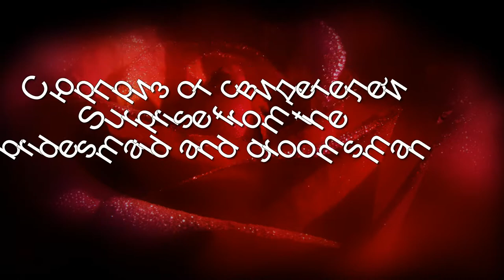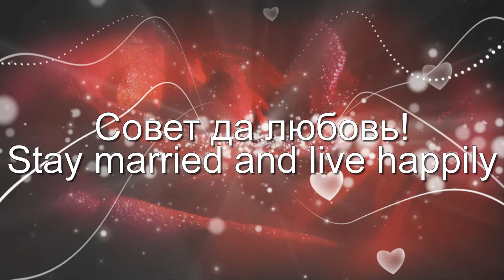wedding Nehama & GQ Scorpion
SL wedding Nehama & GQ Scorpion
Свадьба Nehama & GQ Scorpion 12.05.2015